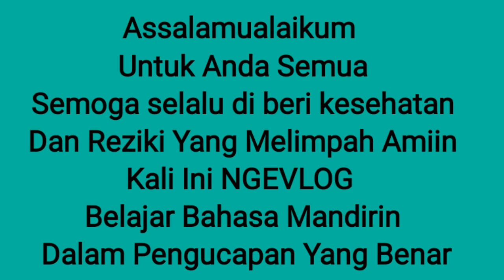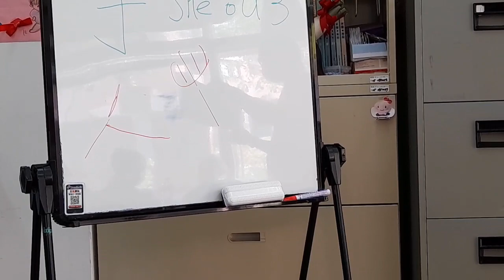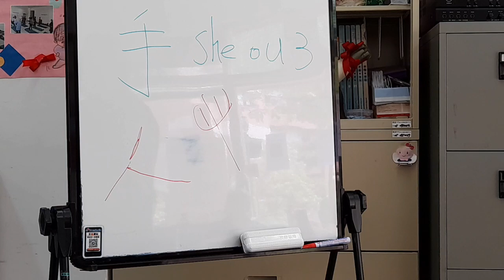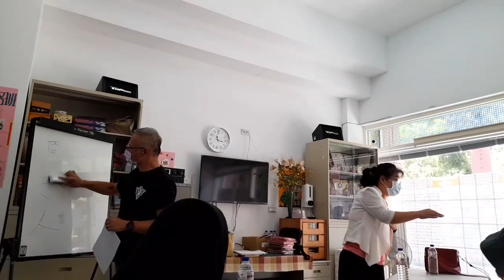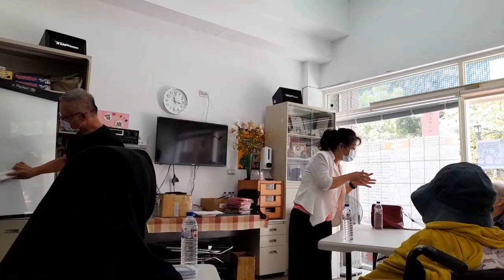TKW TAIWAN BELAJAR UCAP KATA YANG BENAR BAHASA MANDARIN @yaty tawing masak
TKW TAIWAN BELAJAR UCAP KATA YANG BENAR BAHASA MANDARIN
  Vlog Berbagi cerita anak rantau
  silahkan dukung channel ini jika anda iklas  like komen subscreb and share
 TERIMAKASIH